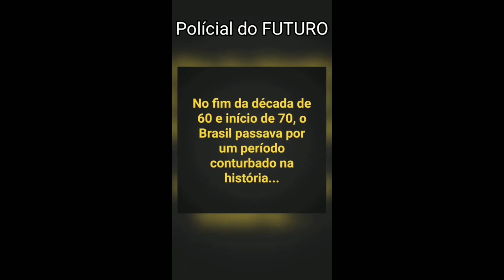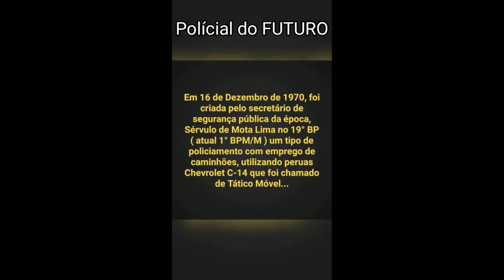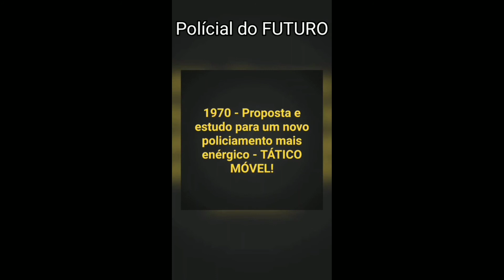FORÇA TÁTICA como foi criada e fundada, desde a epoca do PTM Patrulha Tático Móvel.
Um breve histórico de como foi criando o PTM na Força Publica que hj conhecemos como FORÇA TÁTICA, BAEP,  ROCAM e RPM, Um legado da Tropa de  Elite que temos o respeito por aqueles que sempre honraram a Policia Militar de SP. Parabéns a todos os integrantes.
policia militar do estado de são paulo,

treinamento rocam, treinamento rocam, treinamento da rocam, treinamento rocam,
treinamento da rocam de sao paulo, treinamento rocam sp, treinamento da rocam com motos,
treinamento da rocam de moto, treinamento da polícia rocam, rocam, treinamento, treinamento rocam, treinamento da rocam, treinamento da rocam sp, treinamento da polícia rocam,
treinamento da policia militar rocam, abertura do trenamento da rocam, treinamento de motocross,{treinamento da rocam}-{samp}, entrar na rocam, como entrar na rocam,

dia de treinamento, policia treinamento, treinamento da policia, treinamento de volante, treinamento de motorista da rota, treinamento policia militar,
treinamento da polícia militar, treinamento da pm, @silveiramike, silveiramike113, treinamento policia militar, policitra militarcarros, policia militar,
policial militar treinamento, treinamento da policia, direção defensivatreinamento de volante, policia treinamento, motores das viaturas, Rota, Gate, Bope, policiasrota,
resultado,taf,exame psicológico,dicas,aprovapm,prova pm sp 2020,prova pmsp 2020,inscrição pm sp 2020,

soldadopmesp,pmsppm-spconcurso,pmpoliciamilitarasp,concurso,resultado,prova,redação,taf,dicas,telhada,polícia, militarconcurso, pm,,motivação,novo concurso,
resultado redação,resultado prova,exame psicológico,passe bem concursos,

treinamento da polícia militar,treinamento da pm,@silveiramike,silveiramike113,policitra militarcarros,policia militar,policial militar treinamento,direção defensivatreinamento de volante, motores das viaturas,gm,fiat,mecedes,concurso pm,edital 2021,acredite em voce,
Rota, gate, policiais,militares, filmes, soldados, choque,Baep, pmesp, treinamento, entretenimento, braçal, ação, rocam, baep,
 Tropa de elite, filmes policiais, videos policiais, cães, cavalaria, policiais Formatura, PMpolicia, 24hpolícia, operação de risco, militar, operações especiais, são paulo, abordagem da rota,
trabalho policial, cidade alerta, brasil urgente,gta rp,gta roleplay,suspense,gta viatura, gta sirene,